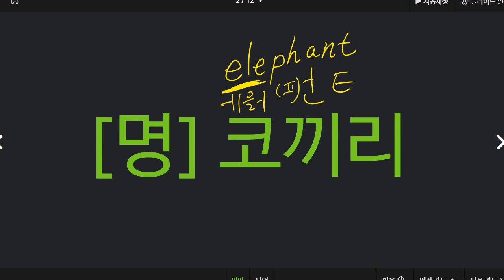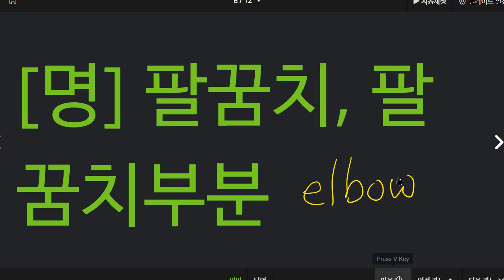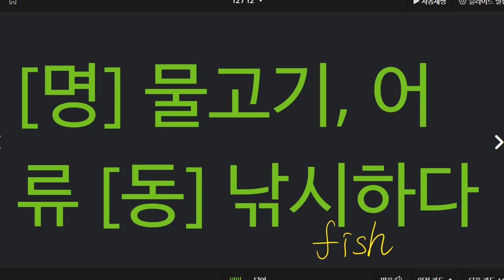신혜원 2022 07 27 초등 보카 어휘 성취도 100